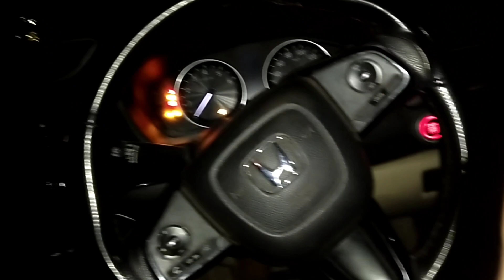Finally Meet-up Date 15/01/2023 ko milte hai 😄😃 ... |vlog47 | Meet-up date 15 Jan. |Jk Joshi Vlogs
Meet-up Location :- Khengar Park

hey guys keep watch to my video and share other family member and friends .

follow to :-

I like natural.
I love animals and birds ...
Nature is my Life ...
I'm Eco friendly.
Save trees .

support to all guys.